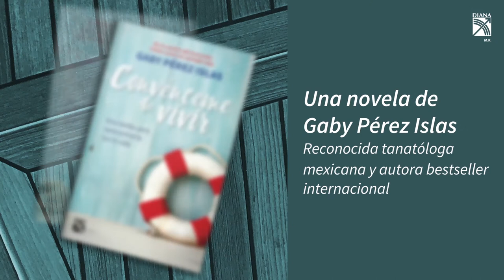Convénceme de vivir de Gaby Pérez Islas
Después de compartir toda una vida, el esposo de Bárbara muere. Ella, devastada por la situación, pierde el rumbo. A bordo de un crucero, decide abandonarlo todo, incluso a sí misma. Se despide de su familia, de su casa y de los recuerdos que alguna vez la hicieron feliz.

¿Cómo recuperar las ganas de vivir?

Bárbara pasa las tardes llorando sobre cubierta acompañada de una libreta roja, en la que escribe sus memorias. De pronto, una misteriosa mujer se acerca a ella y de manera inesperada convierte su viaje en una oportunidad para aprender que, aunque las olas golpeen con fuerza, siempre habrá una razón para llegar a la orilla.

La reconocida tanatóloga y autora bestseller Gaby Pérez Islas presenta su primera novela para compartir un profundo mensaje a quienes piensan que lo han perdido todo.